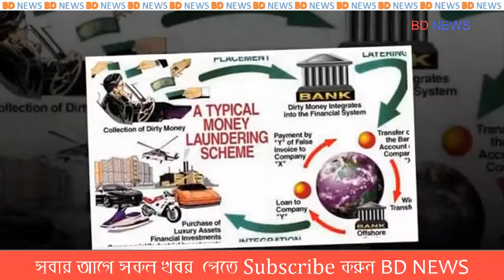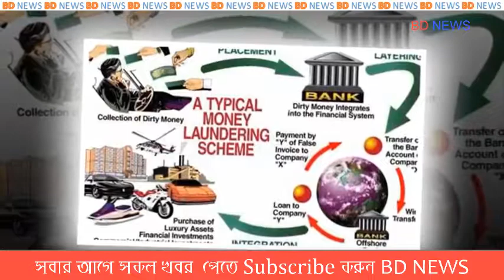কিভাবে সারা দুনিয়ার ব্যাংকিং সেবার বড় কেন্দ্র হয়ে উঠলো সুইজ ব্যাংক দেখুন তার ইতিহাস !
১৯৩০ এর দশকে জার্মানিতে যখন ইহুদীরা নাৎসীদের শুদ্ধি অভিযানের মুখে পড়ে, তখন তাদের অর্থ গোপন ব্যাংক একাউন্টে রাখার মাধ্যমে সুইস ব্যাংকগুলোর এই ব্যবসার শুরু।